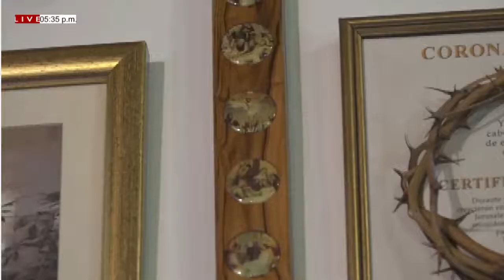SUBELE VOLUMEN A TU FE MIÉRCOLES (01/09/2021) CON RENÉ SILVA.